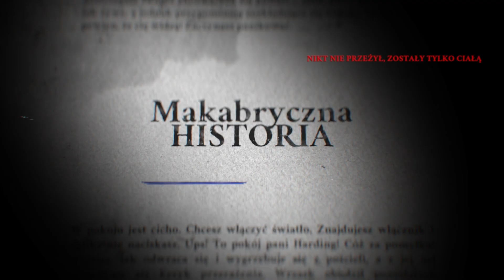[Zagrajmy] Choose Cthulhu 9: Szepczący w ciemności #9 - PARAGRAF XXXIX